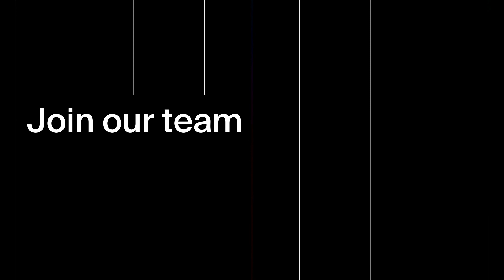Meet Matt Klein, Robotics Team Lead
Matt Klein leads the Robotics team at Path; listen as he answers the question, what is it like to work at Path Robotics?

Go check out our careers page in the link below for the latest job postings.